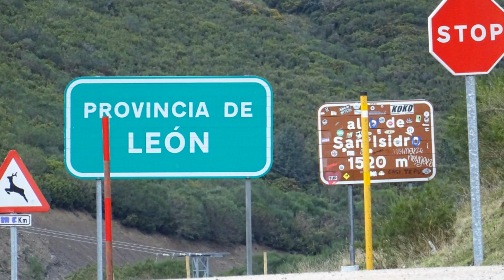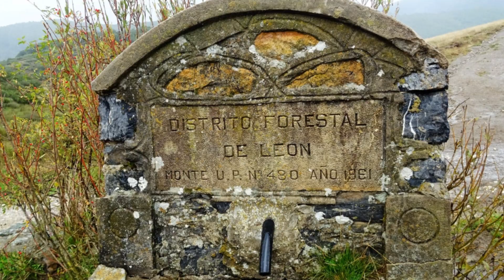Macizo del Mampodre (León): ascensión a Peña de la Cruz. Travesía Maraña - Puebla de Lillo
Una escapada al Macizo del Mampodre, un macizo de origen glaciar, en la hermosa montaña leonesa, con ascensión a su cumbre más alta, Peña la Cruz (2.196 m). La meteorología adversa, niebla y lluvia, nos impidió subir a alguna cumbre más. El inicio de la ruta fue en el pueblo de Moraña y el final en la Puebla de Lillo. Ruta efectuada con miembros del Grupo de Montaña de CSIC, de Madrid.